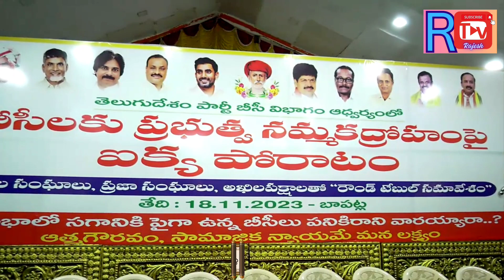TDP పార్టీ బీసీ విభాగం ఆధ్వర్యంలో భారీ అఖిలపక్ష సమావేశం బాపట్లలో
*బీసీల ఓట్లే ముద్దు, బీసీలు వద్దు అనే ఒంటిపోకడితనంతో ఉంది ఈ ప్రస్తుత ప్రభుత్వం*

స్థానిక యమ్ ఎస్ ఆర్ కళ్యాణ మండపం నందు తెలుగుదేశం పార్టీ బీసీ విభాగం ఆధ్వర్యంలో నిర్వహించిన బీసీలకు ప్రభుత్వం నమ్మక ద్రోహం పై ఐక్య పోరాటం సమావేశం ఏర్పాటు చేశారు.

 మచిలీపట్నం మాజీ మంత్రివర్యులు  *కొనకళ్ళ నారాయణ* గారు మాట్లాడుతూ...

*ఆంధ్ర రాష్ట్రంలో 140 కులాలు,  50% జనాభాతో ఆంధ్ర రాష్ట్రానికి వెన్నుముకగా నిలిచిన జనం మన బీసీ సోదరులు. మన బీసీ సోదరుల మాట ప్రభుత్వాన్ని స్థాపించగలదు, తేడా వస్తే కుల్చగలదు. బీసీల మాట ఒక శిలాశాసనం*

*ఎన్నికలు అనగానే ప్రతి రాజకీయ పార్టీకు గుర్తొచ్చే జనం మన బీసీ సోదరులు. మనల్ని వాడుకొని మన ఓట్లతో గెలిచారు గాని, బీసీ సోదరులకు జరిగిన న్యాయం ఏంటి?*

 రేపల్లె శాసనసభ్యులు  *అనగాని సత్య ప్రసాద్* గారు మాట్లాడుతూ..

*50 శాతం జనాభా ఉన్న,అసెంబ్లీలో మన స్థానం ఏంటి?రాజకీయంగా మన స్థానం ఏంటి? ప్రజా పరిపాలనలో మన భాగం ఏంటి?*

*గత ఎన్నికల్లో ఈ వైఎస్ఆర్సిపి ప్రభుత్వం బీసీలను మభ్యపెట్టి ప్రభుత్వాన్ని స్థాపించింది. కానీ బీసీలకు చేసిన న్యాయం ఏంటి?న్యాయం మాట దేవుడికి ఏరుగు. అసలు ఈ రాష్ట్రంలో బీసీలకు జరుగుతున్న అన్యాయాలు అంతా ఇంతా కాదు. 30కి పైగా సంక్షేమ పథకాలు మనకు అందకుండా చేస్తుంది ఈ రాక్షస ప్రభుత్వం*

 బాపట్ల పార్లమెంట్  అధ్యక్షుడు, పచ్చూరు శాసనసభ్యులు *ఏలూరు సాంబశివరావు* గారు మాట్లాడుతూ..

*బీసీ పక్షపాతిని నేను చెప్పుకుంటూ తిరిగేయి రాష్ట్ర ముఖ్యమంత్రి వైఎస్ జగన్ మోహన్ రెడ్డి గారు స్థానిక సంస్థల్లో 10% రిజర్వేషన్ ఎత్తేశారు.దీనికిగాను 16,800 పదవులు మన బీసీ సోదరులకు దూరం చేశారు*

*బీసీ కార్పొరేషన్ నిధులు ఏమైనట్టు? సబ్ ప్లాన్ నిధులు 75 వేల కోట్లు తినేశారు*

 బాపట్ల నియోజకవర్గం తెలుగుదేశం పార్టీ ఇంచార్జ్ *వేగేశన నరేంద్ర వర్మ* గారు మాట్లాడుతూ..

*దామాషా పద్ధతిలో చూసుకుంటే 50 శాతం ఉన్న బీసీలకు అసెంబ్లీలో ఏ స్థానం కల్పించాలి? కానీ ఈ వైఎస్ఆర్సిపి ప్రభుత్వం చేసిందా?*

*ఒక కులమే మొత్తం రాజ్యాధికారాన్ని అందుకున్నారు. మరి మన బీసీల పరిస్థితి ఏంటి?*

జనసేన పార్టీ కోఆర్డినేటర్ *శ్రీ నామన వెంకట శివన్నారాయణ గారు* మాట్లాడుతూ...

*బీసీల ఓట్లే ముద్దు, బీసీలు వద్దు అనే ఒంటిపోకడితనంతో వ్యవహరించింది ఈ వైఎస్ఆర్సిపి పార్టీ. ఇప్పుడు మళ్లీ సామాజిక బస్సు యాత్రతో మరోసారి బీసీలను మబ్బి పెట్టే ప్రయత్నం చేస్తుంది ఈ వైఎస్ఆర్సిపి ప్రభుత్వం*

*2019 ఎన్నికల్లో మోసపోయిన, ఈసారి మాత్రం వైఎస్ఆర్సిపి వెన్ను విరిచి, గద్దె దించాల్సిన సమయం వచ్చిందని చెప్పి తెలుపుకుంటున్నాను*

 చీరాల నియోజకవర్గ  టిడిపి ఇన్చార్జ్ *ఎం ఎం కొండయ్య* గారు మాట్లాడుతూ..

*బీసీ ఓట్ల కోసం ఈ వైఎస్ఆర్సిపి ప్రభుత్వం మళ్ళీ ఇంకో కొత్త నాటకానికి తెరలేపింది. ఓబీసీ కుల జన గణన చేస్తామని మళ్లీ బీసీలను మభ్య పెట్టే ప్రయత్నం చేస్తుంది*

*ఓబీసీ కుల జన గణన వెంటనే చేసి జనాభా దామాషా నిష్పత్తి ప్రకారం సీట్లు కేటాయించాలని, మహిళా రిజర్వేషన్ బిల్లులో ఓబీసీ మహిళలకు రిజర్వేషన్ కల్పించాలి. ఇవన్నీ కేవలం టిడిపి మరియు జనసేన సమన్వయ ప్రభుత్వంతోనే సాధ్యమని చెప్పి నేను మనస్ఫూర్తిగా నమ్ముతున్నాను*

*కాబట్టి, మన బీసీ సోదరులందరూ మరొక్కసారి ఆలోచించాలి.ఎవరు మనతో నిజంగా ఉన్నారు, ఎవరు మనతో ఉన్నట్టు నటిస్తున్నారు అని. మన టిడిపి మరియు జనసేన ప్రభుత్వం వస్తే బీసీలకు సరైన స్థానం గౌరవం లభిస్తుంది అని చెప్పి మనస్పూర్తిగా కోరుకుంటున్నాను*

ఈ కార్యక్రమం లో బిసిల అఖిలపక్ష కుల సంఘ నాయకులు తదితరులు పాల్గొన్నారు.